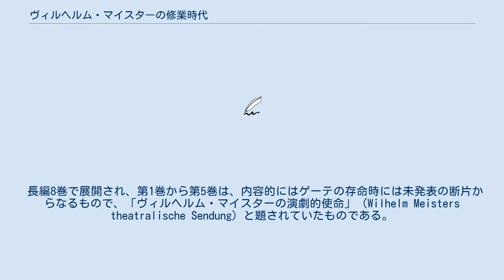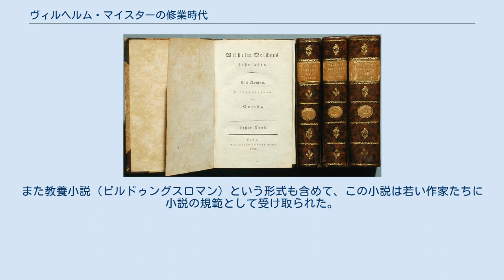ヴィルヘルム・マイスターの修業時代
『ヴィルヘルム・マイスターの修業時代』（ヴィルヘルム・マイスターのしゅうぎょうじだい、独: Wilhelm Meisters Lehrjahre）は、ゲーテによる教養小説の古典。
1796年に発表され、後に出された教養小説の模範となった作品である。
続編に『ヴィルヘルム・マイスターの遍歴時代』がある。
 長編8巻で展開され、第1巻から第5巻は、内容的にはゲーテの存命時には未発表の断片からなるもので、「ヴィルヘルム・マイスターの演劇的使命」（Wilhelm Meisters theatralische Sendung）と題されていたものである。
両テキストの比較では、若干の表現、つまり字句の相違が見られるに留まっている。
 『ヴィルヘルム・マイスターの修業時代』は発表と同時に圧倒的な支持をもって読者に迎えられた。
フリードリヒ・シュレーゲルは、近代の三大所産として「フランス革命、フィヒテの知識学、ヴィルヘルム・マイスター」を挙げている。
また教養小説（ビルドゥングスロマン）という形式も含めて、この小説は若い作家たちに小説の規範として受け取られた。
ヴィルヘルム・マイスターを意識して書かれた小説には、ノヴァーリスの『青い花』などがある。
 なお本作に収められた詩には、多くの作曲家が曲を付けた。
特に、「涙と共にパンを食べた事の無い者は "Wer nie sein Brot mit Tränen aß"」（第2巻第13章）、「君よ知るや南の国 "Kennst du das Land, wo die Zitronen blühn"」（第3巻第1章）、「ただ憧れを知る者だけが "Nur wer die Sehnsucht kennt"」（第4巻第11章）などが知られている。